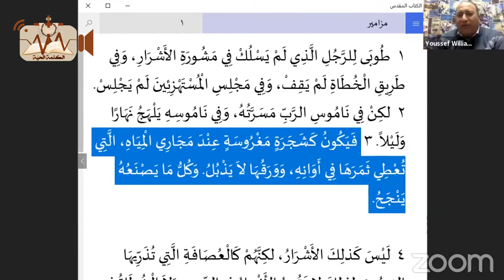النجاح الحقيقي - يوسف وليم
النجاح الحقيقي
 الاخ. يوسف وليم
 مزمور 1
 اجتماع درس الكتاب - 18 فبراير